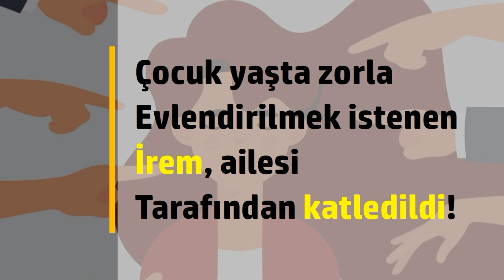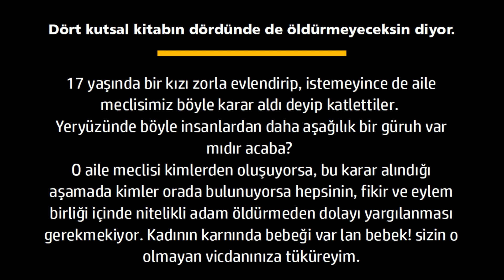Töre Terörü | İrem İntihar Etti Dediler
İrem Bahçe, Mersin’de 2019 kasım ayında intihar etmediği, töre cinayeti ile öldürüldüğü ortaya çıktı. Olay, 2019 yılının 7 Kasım tarihinde Yenişehir ilçesi Bahçelievler Mahallesi’nde meydana gelmişti.

Apartmandaki evin banyosunda silahla intihar ettiği öne sürülen 17 yaşındaki İrem Bahçe’nin, 5 aylık hamile olması ve analizlerde elinde barut izi bulunamaması üzerine İl Emniyet Müdürlüğü Cinayet Büro Amirliğince çalışma başlatıldı.

Kızlarının ölümünün ardından ailesinin Şanlıurfa’ya taşındığı bilgisine ulaşan ekipler, yakınlarını takibe aldı. Kente giden ekipler, Haliliye ilçesi Örencik Mahallesinde 3 ay boyunca yaptıkları çalışmalarda genç kızın aile yakınları ve vatandaşlarla görüştü.

İrem Bahçe’nin nişanlısından ayrılarak geçen yıl ekim ayında ailesiyle Mersin’e taşındıklarını tespit eden ekipler, güvenlik kamerası kayıtlarından genç kızın ölümünün ardından yakınlarının memleketlerine döndüklerini belirledi.

Araştırmayı derinleştiren ekipler, aile yakınlarının çelişkili ifadeleri üzerine baba K.B. (48), anne S.Bahçe (54), ağabeyleri M.A.Bahçe  (20), V.Bahçe (22) ile amcaları M.Bahçe (53), İ.Bahçe (44) ve M.V.Bahçe ‘yi (33) gözaltına aldı.

Ağabeyi M.A.Bahçe ‘nin, ailesinin isteği üzerine kardeşini öldürdüğünü itiraf ettiği ve polise kendisini silahla vurduğunu söylediklerini anlattığı öğrenildi.

Bazı yakınlarının da İrem Bahçe ‘nin nişanlısından ayrıldıktan sonra başkalarıyla görüştüğü iddiası üzerine ailesinin Mersin’e taşınma kararı aldığını söyledikleri belirtildi. İrem B’nin öllümünün ardından sezaryenle dünyaya gelen bebeğinin 2 Ocak’ta yaşamını yitirdiğii öğrenildi.

Zanlılar, emniyetteki işlemlerinin ardından “töre saikiyle kasten öldürme” suçlamasıyla adliyeye sevk edildi.